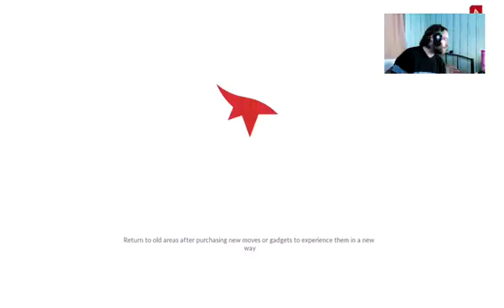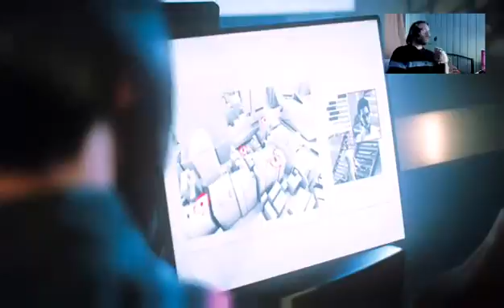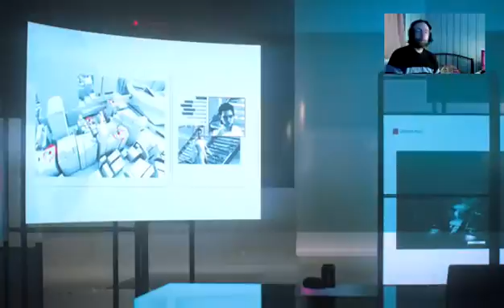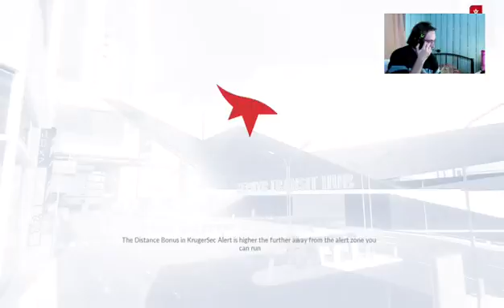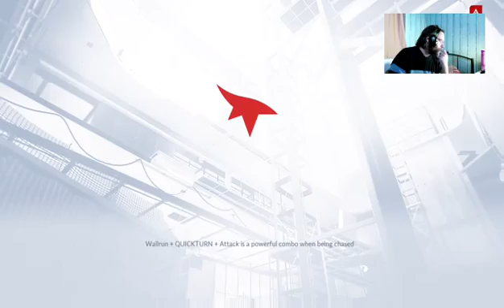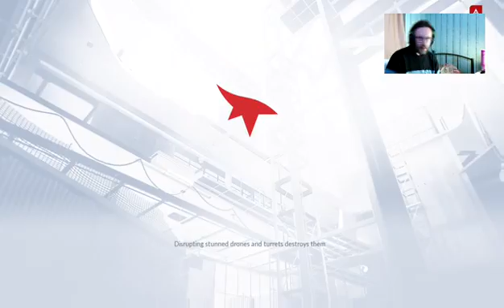Late Night Lard Mirror's Edge Catalyst Ep3 part2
Lard getting further in the main story. forgets about side quests.